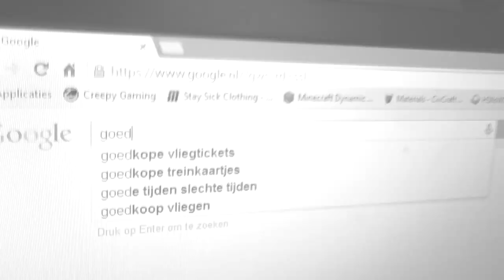THEBUDGETCHALLENGE || ZU5E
In deze video zie je hoe wij met een beperkt budget een goed skateboardje maken.

» MEER GEKKE SHIT?

→ SPREAD THE WORD, WE NEMEN DE WERELD OVER ←

BEDANKT VOOR HET KIJKEN, DEEL DIE SHIT!
ZU5E IS HET MEEST EXTREME KANAAL VAN NEDERLAND.
WIL JIJ JE DOOD LACHEN OM LEEDVERMAAK?
OF GESHOCKEERD WORDEN DOOR PIJN?
DIT IS ZU5E, DIT IS DE REVOLUTIE.